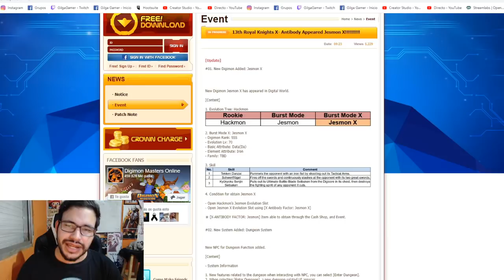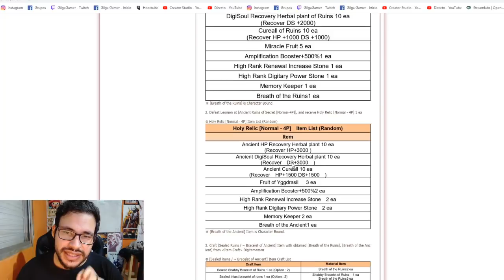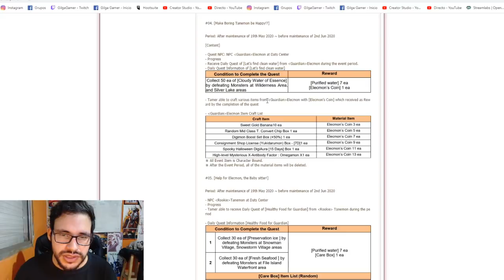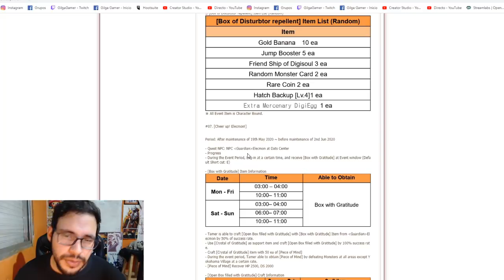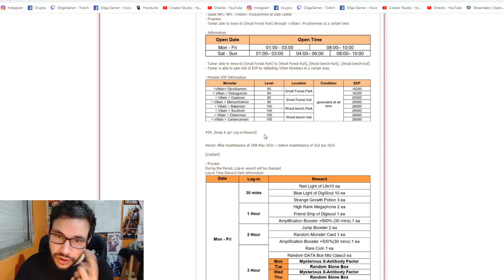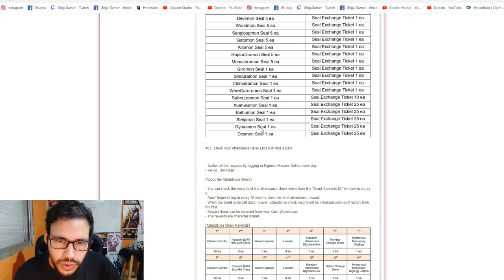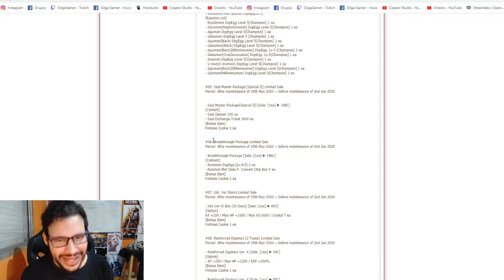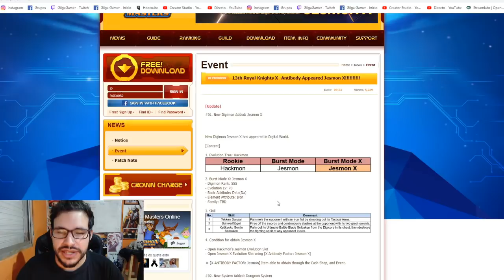DMO: Nuevo evento con Jesmon X, Nueva dungeon y mucho mas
Explicacion del nuevo evento de DMO en el que vemos a Jesmon X una nueva dungeon y muchas promociones.
⯈Puedes Unirte al server de DIscord: Gilga Gamer #6985
🔸Gilga Gamer🔸